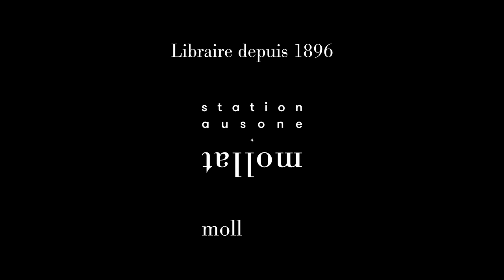Julia Cagé et Thomas Piketty - Une histoire du conflit politique : élections et inégalités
Julia Cagé et Thomas Piketty vous présentent leur ouvrage "Une histoire du conflit politique : élections et inégalités sociales en France, 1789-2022" aux éditions Seuil. Rentrée Sciences-Humaines 2023.